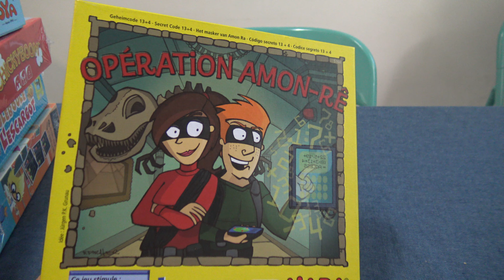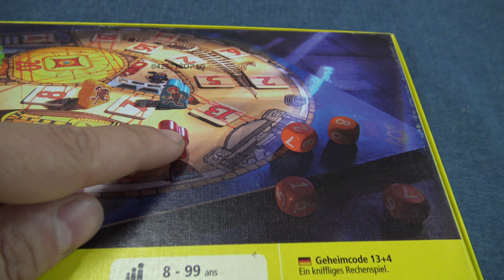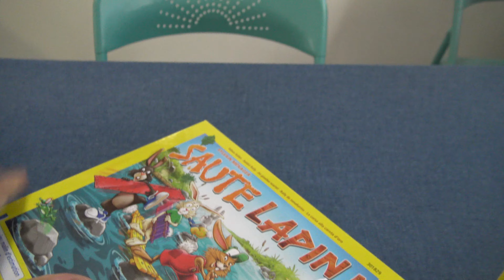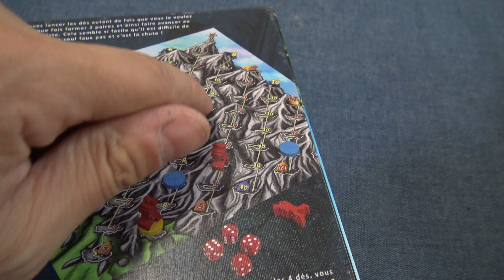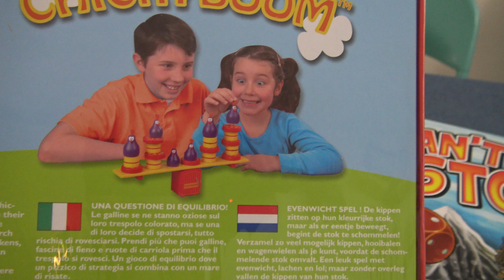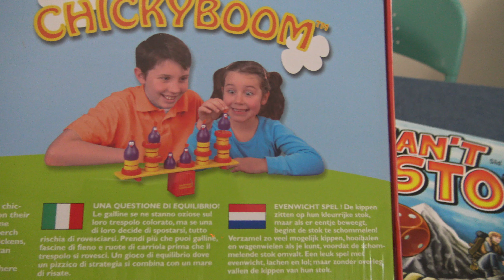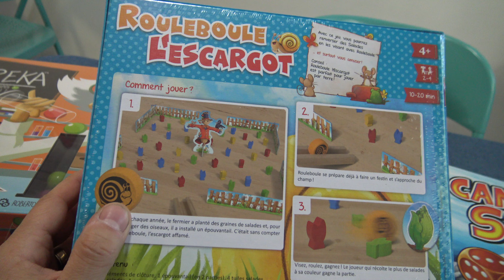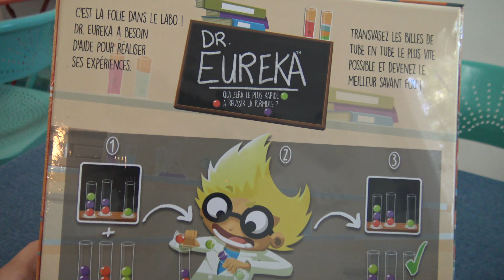jeux et apprentissage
Le jeu de société apporte une formidable contribution au développement de nos enfants ! Cette vidéo vous présente une petite sélection de très bon titres ! Venez jouer chez je joue jeux partage afin de découvrir d'autres excellents jeux !